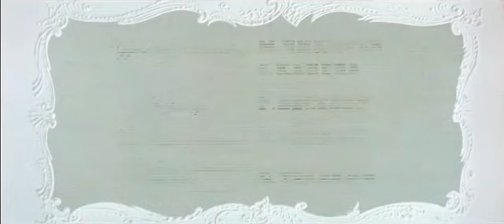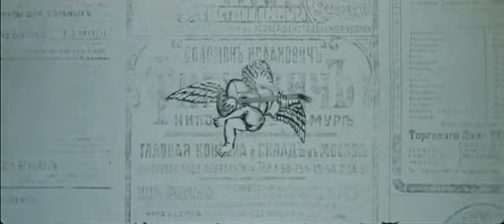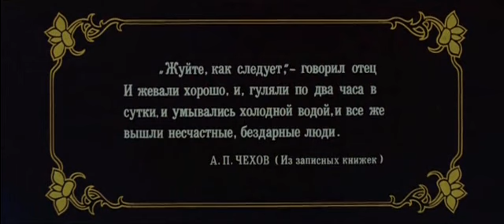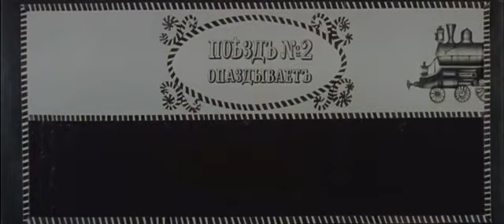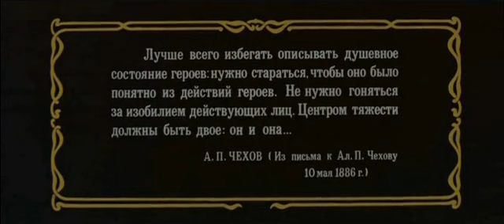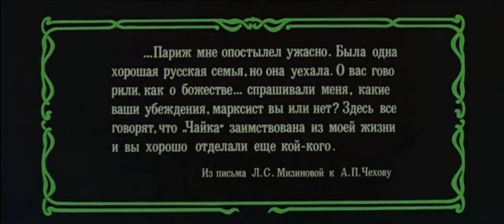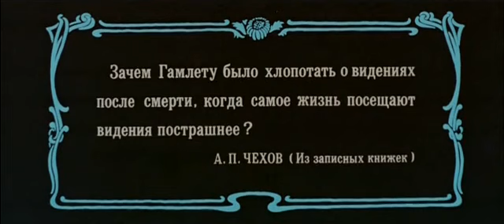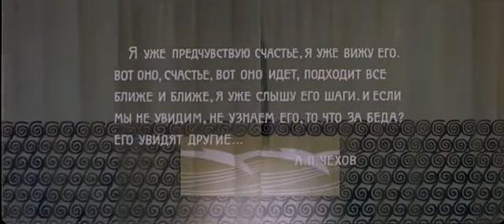Сюжет для небольшого рассказа /1969/ Lika, le grand amour de Tchekov/ биография/драма/СССР-Франция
Фильм о жизни Антона Павловича Чехова, написании им пьесы «Чайка» и постановке ее на сцене Александринского театра. А также о довольно сложных отношениях классика с дамой по имени Лика Мизинова.

Николай Гринько

Марина Влади

Ия Саввина

Ролан Быков

Александра Панова

Евгений Лебедев

Юрий Яковлев

Леонид Галлис

Владимир Осенев

Екатерина Васильева

Все актёры

режиссёр

Сергей Юткевич

оператор

Наум Ардашников

сценарист

Леонид Малюгин

композитор

Родион Щедрин

директор

Лев Кушелевич

монтажёр

Клавдия Алеева

художники

Арнольд Вайсфельд

Николай Серебряков

производство
Мосфильм Галатея
Telcia